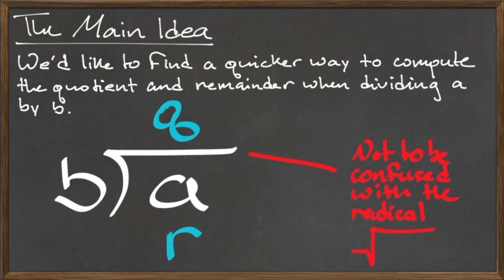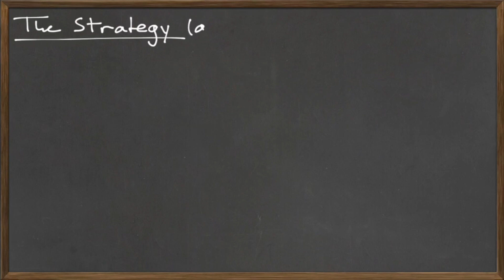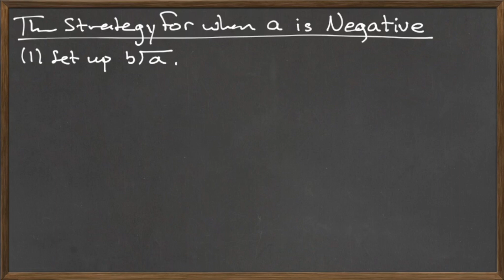MAT 112: Long Division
Definition and Examples of Long Division with Integers